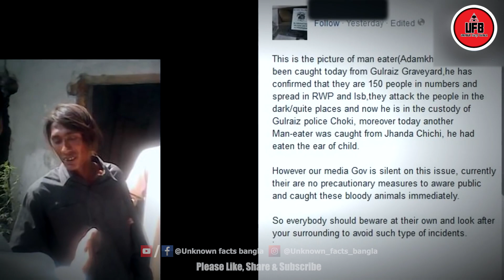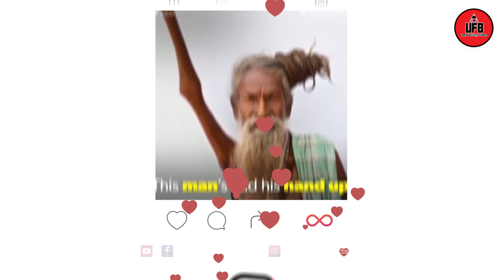পাকিস্তানের ভয়ঙ্কর ৫ টি আরবান লিজেন্ড || by Unknown Facts Bangla